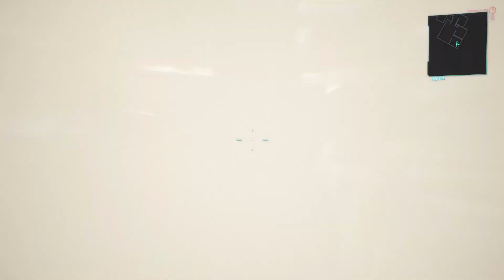CYBERPUNK 2077 Full Game PC Gameplay Part 6 - EVELYN RESCUE (No Commentary)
V tries to locate and rescue Evelyn, with the help of BD specialist Judy. Will he succeed or is it too late? Watch to find out..